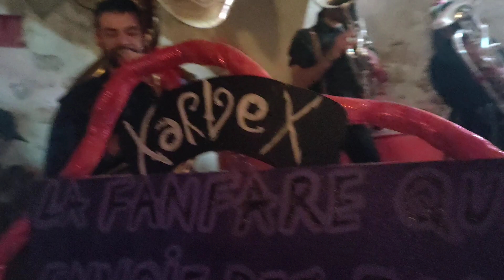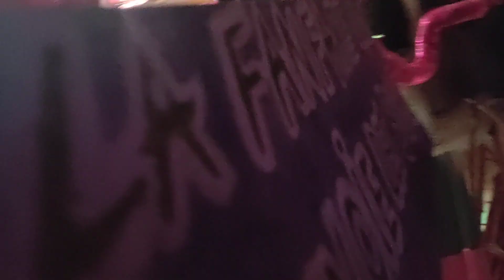SATYRICON - Mother North by KÄRLEK - Extrait Live à Arles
SATYRICON - "Mother North"
Cover by Kärlek
FANFARE METAL (France)